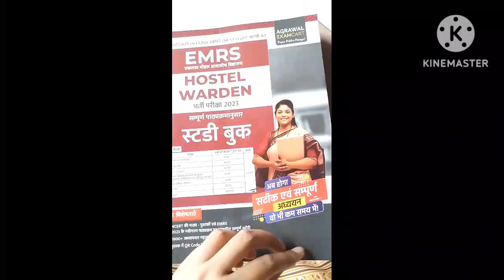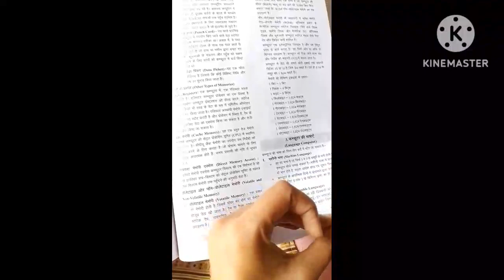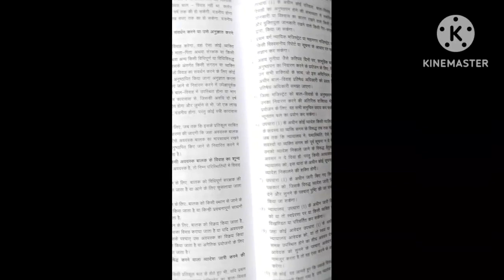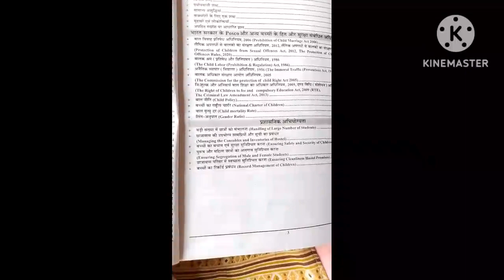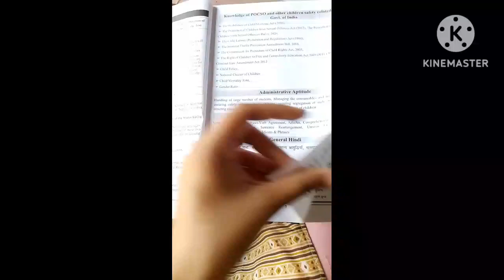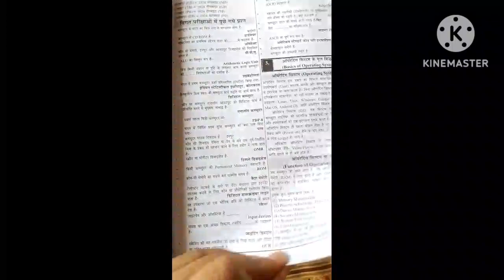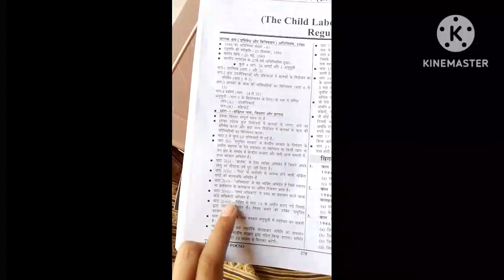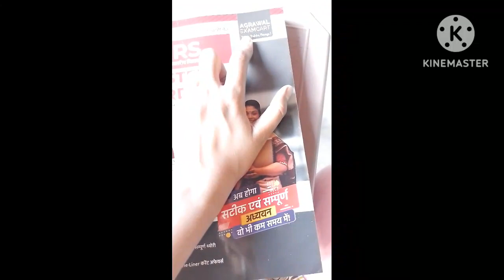which book is better for Hostel warden Emrs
warden

EMRS hostel warden child labour act 1986
Administrative aptitude classes
Administrative aptitude pdf
Administrative aptitude free classes
Emrs vacancies out
Emrs hostel warden youtube classes
Emrs hostel warden administrative aptitude book
Emrs hostel warden syllabus
Emrs PYQ
Emrs eligibility criteria for women
Emrs eligibility criteria
Emrs latest job
Emrs hostel warden syllabus and exams pattern
Emrs hostel warden latest update